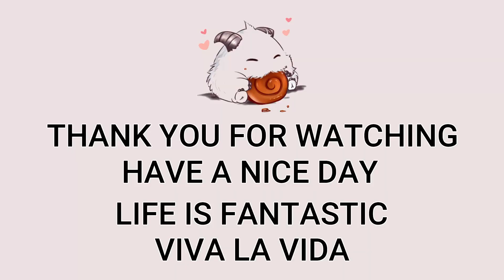Ziggs Bot VS Miss Fortune | Patch 12.23